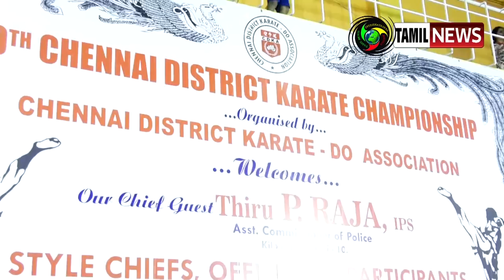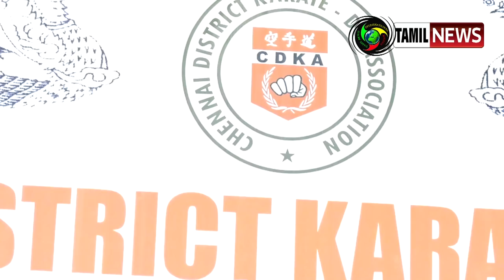30th Chennai District Karate Championship